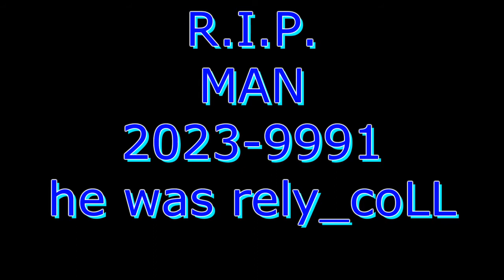Florida Man takes a walk and FUKIGN DIES OUTTA NOWHERE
rip, local florida man
January 2: Florida Man Covers Himself in Ashes, Says He's a 400-Year-Old Indian, Crashes Stolen Car

January 5: Florida Man Puts Dragon Lizard in His Mouth, Smacks People with It

January 27: Florida Man Steals $4,000 Worth of Chicken and Ribs

February 3: Florida Man Who Had Sex with Dolphin Says It Seduced Him

February 3: Florida Man Killed 5 Gators, Ate Them for Super Bowl Dinner

February 15: Florida Man Believes Wrestling Event Is Haunted by the Ghost of Macho Man Randy Savage

February 25: Florida Man Appears to Vape His Friend's Ejaculate

March 3: Florida Man Goes on LSD-Fueled Naked Rampage, Bites Girlfriend's Finger

March 11: Drunk, Machete-Wielding Florida Man Chases Neighbor on Lawnmower

March 11: Florida Man's Church Loses Tax-Exempt Status Because It's Just a Nightclub